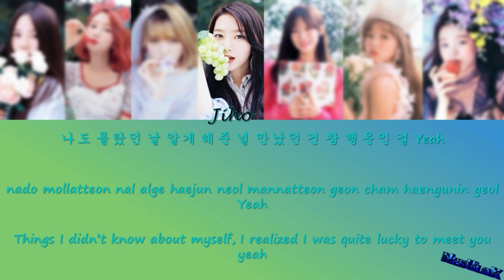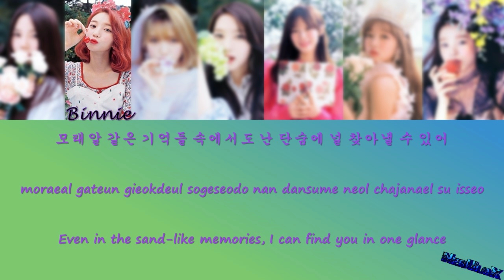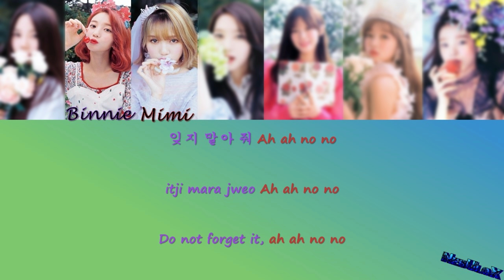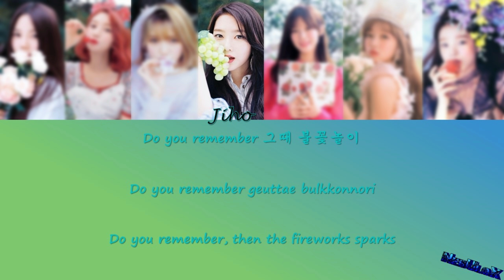Oh My Girl - Remember Me 8D Audio Lyrics (USE HEADPHONES)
Here is my Oh My Girl - Remember Me 8D Audio Lyrics. Listening with headphones is highly recommended. Anyway, give it a good and enjoy!